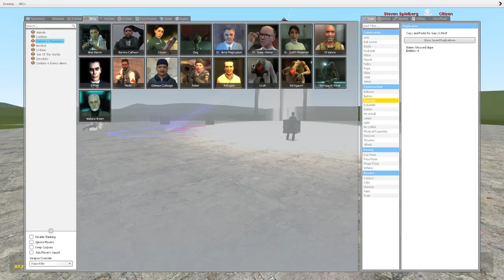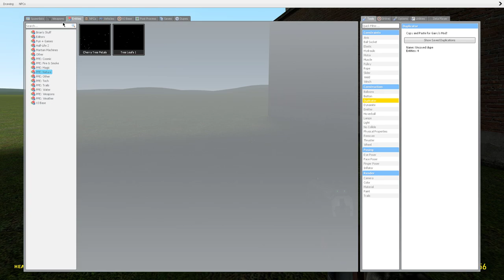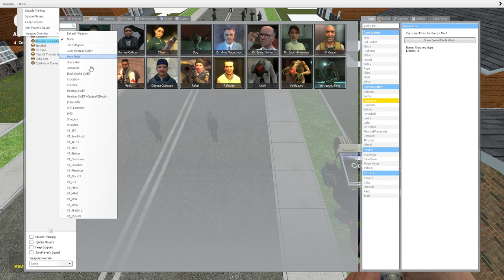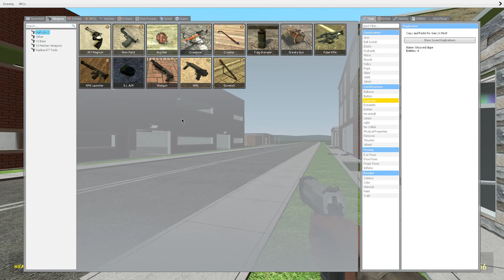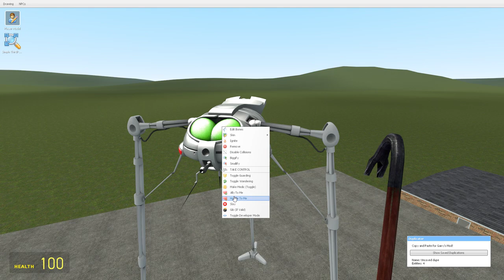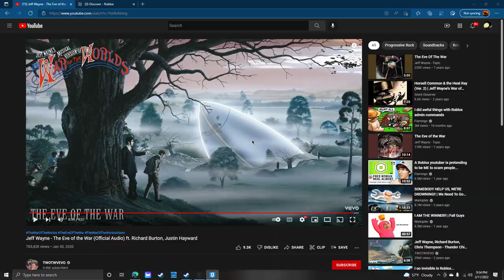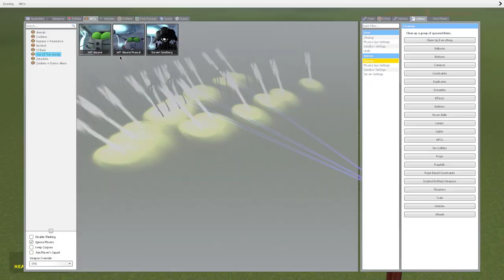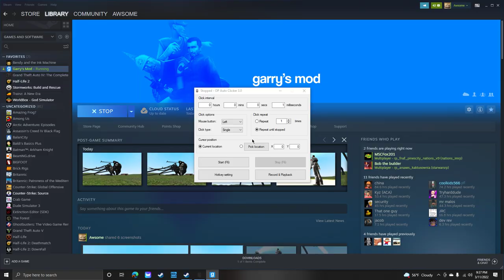Messing around with tripods in garry's mod